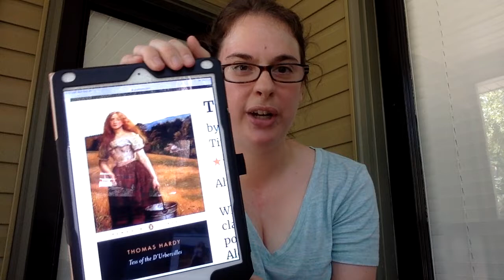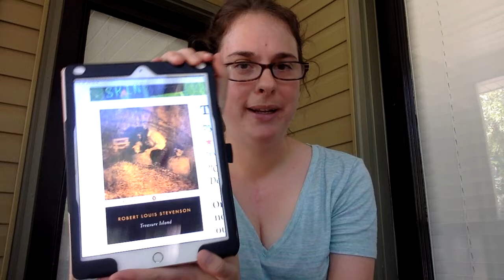October & Victober TBR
Victober Hosts